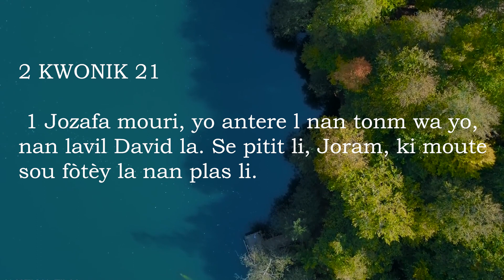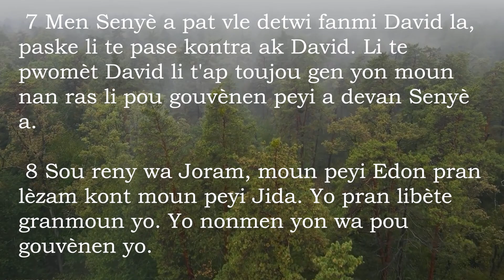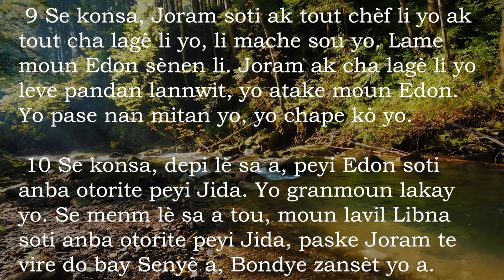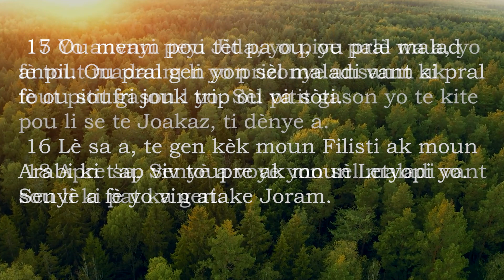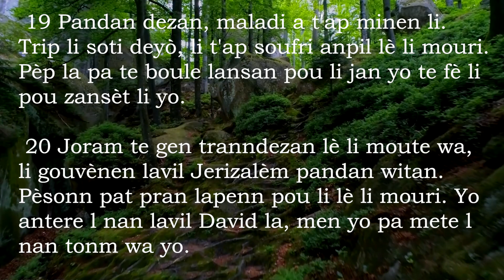2 Kwonik 21 Ak Mizik - Bib La Kreyol Ayisyen | 2 Chronicles 21 With Music - The Bible Haitian Creole